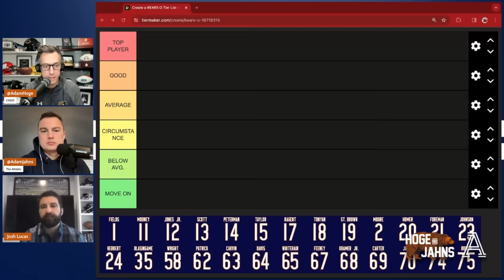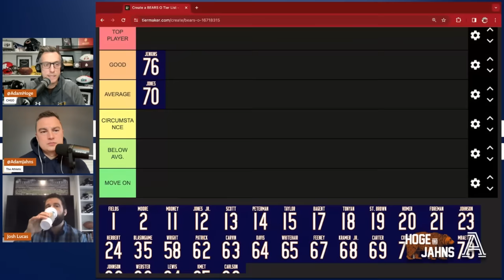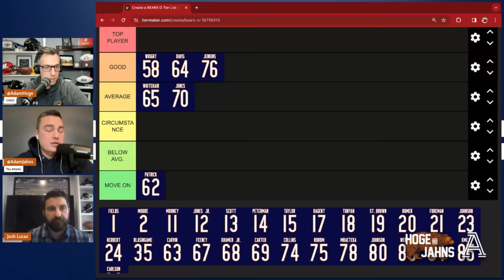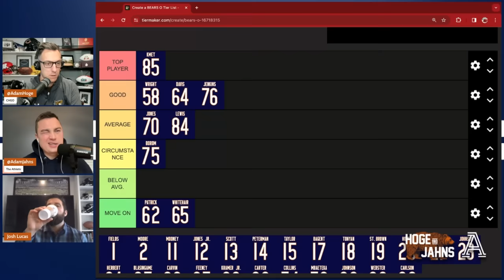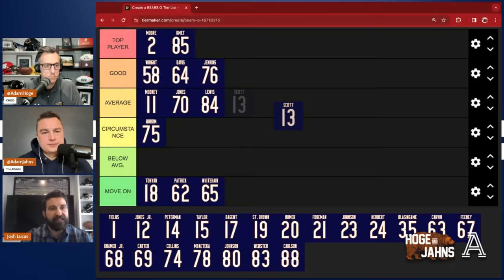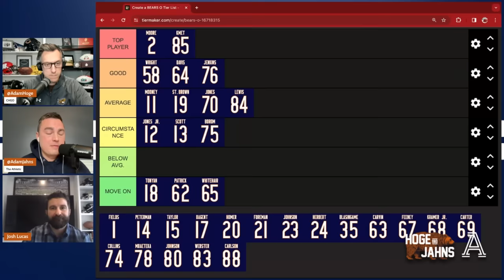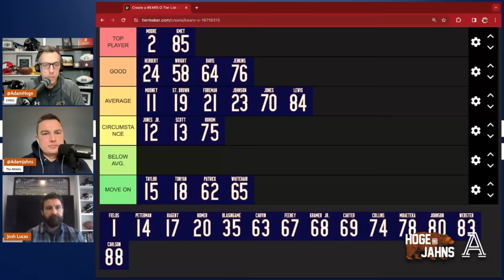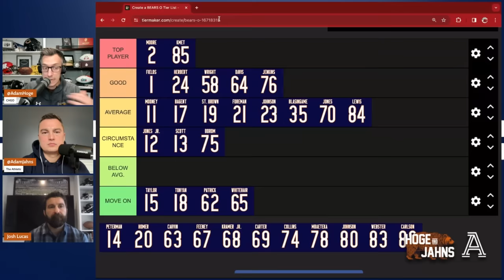Bears Roster Tier: OFFENSE with Josh Lucas | Hoge & Jahns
Josh Lucas returns to rank the Bears' offense with 6 categories. How many top players do the Bears have, and what do they still need? Let's visualize and debate it together!